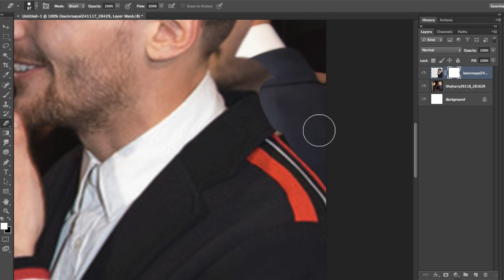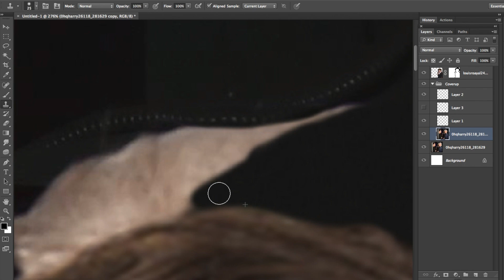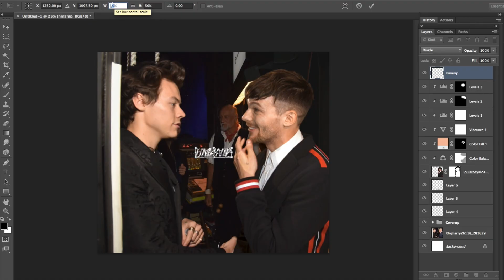HARRY STYLES AND LOUIS TOMLINSON TOGETHER IN 2018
Satisfying time lapse video of a photoshop of Harry Styles and Louis Tomlinson (Larry Stylinson) backstage at an event. Slow it down to receive a sort of "tutorial"